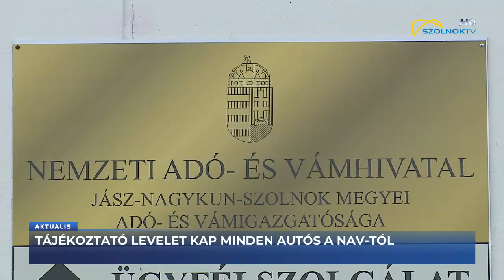Gépjárműadó-határidő: április 15. 2021.03.30.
Idén, a megszokottól eltérően április 15-ig kell megfizetni a gépjárműadó első részletét. A közteher megállapítása és beszedése ettől az évtől a helyi önkormányzatoktól az adóhivatalhoz került. Az autósok szempontjából pusztán adminisztratívnak tekinthető ez a változás, az átállás azonban nem feltétlenül zökkenőmentes.